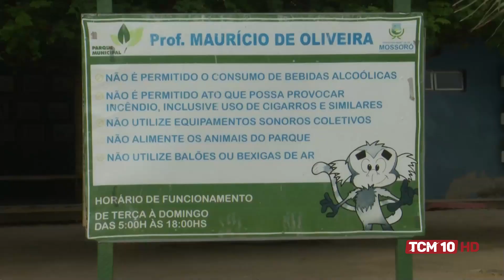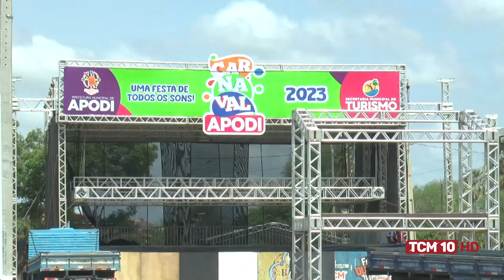Cenário Político com Carol Ribeiro e Vonuvio Praxedes - Bloco 03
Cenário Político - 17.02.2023